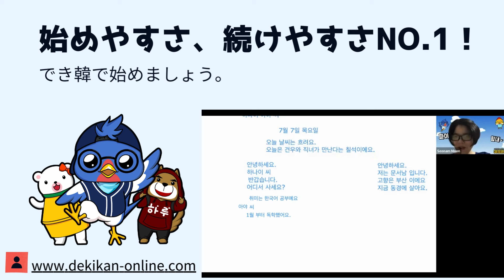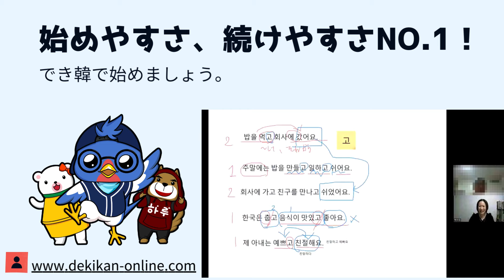業界最安値、一流講師陣！オンライン韓国語教室「でき韓オンライン」個人レッスンPV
入会費・月会費なし、一流講師が1250円から。
驚きのコスパで話題の韓国語オンラインレッスン「でき韓オンライン」個人レッスンをご紹介します。

東京で韓国語を教えているパクです。無料韓国語学習アプリ「できちゃった韓国語」、「でき韓ブログ」、最強コスパのオンライン韓国語教室「でき韓ONLINE」など、韓国語学習の格差をなくす活動を続けております。

◉独学がなかなか進まない、話す相手が欲しいと思いませんか？
業界最安値、最強講師陣！でき韓先生の無料レッスンを受けてみましょう！

◉現役の韓国人講師による韓国語、韓国情報「でき韓ブログ」

◉韓国文化院おすすめのアプリ「できちゃった韓国語」も是非使ってみてください^^